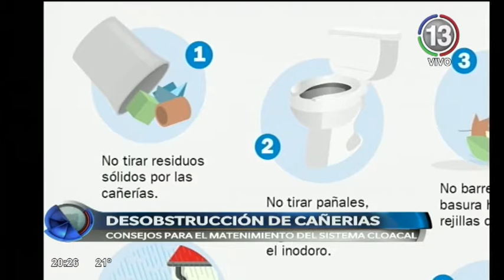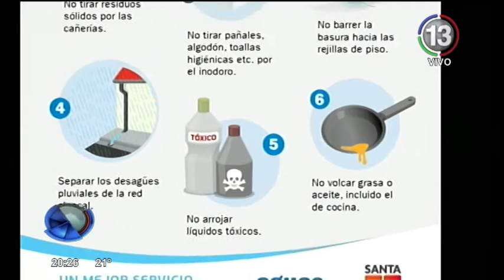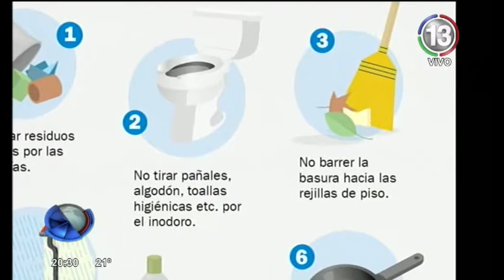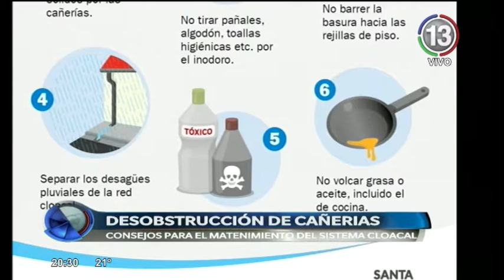Canal 13 Santa Fe Telefe